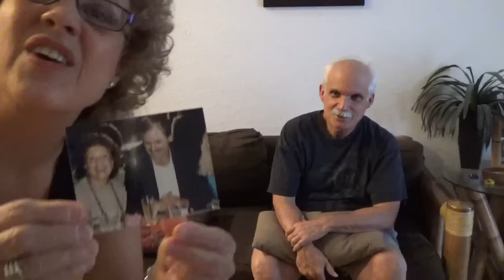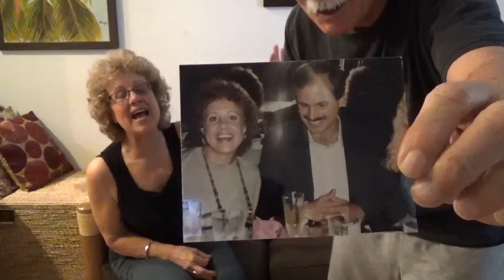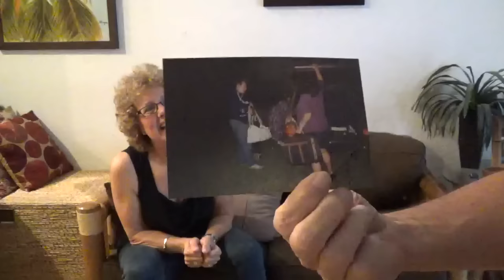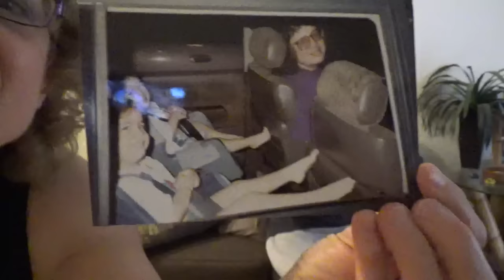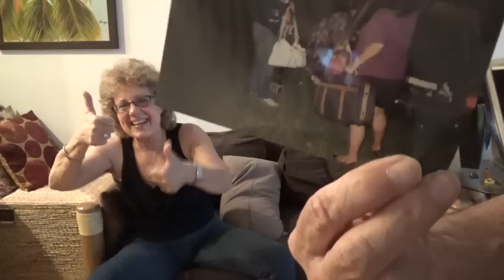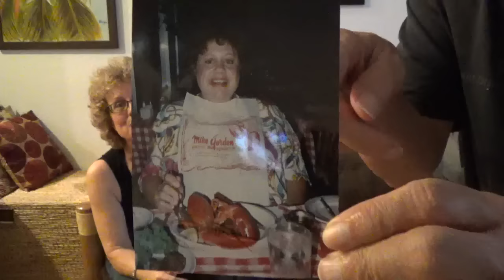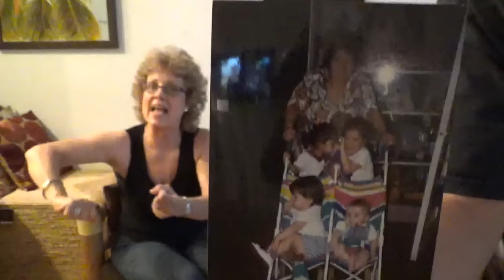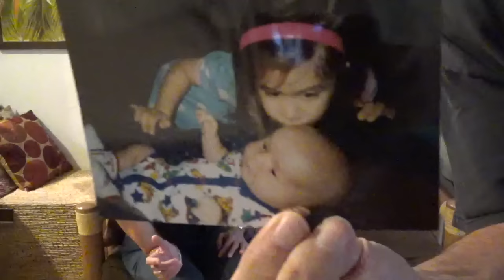STORYTIME | Home Photos And Stories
I surprise Jose with old photos and trigger his memories!!!